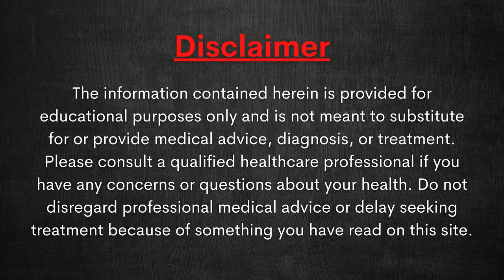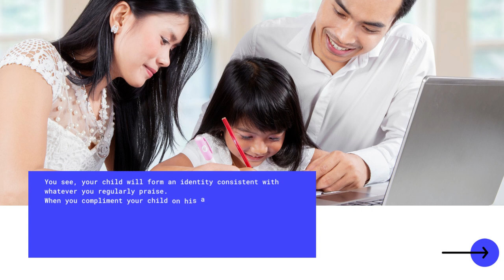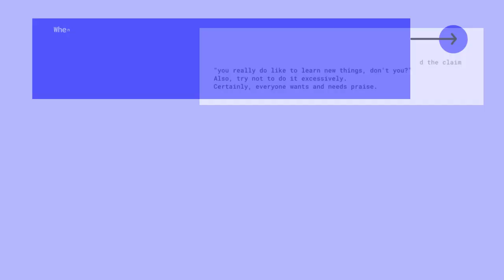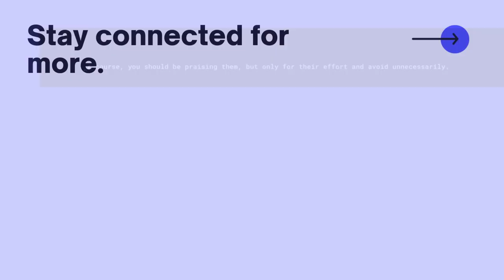Praising Kids || Art of Parenting | Lecture 23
Our new parenting video series is here! In this first installment, we discuss how to raise your children with tough love.

This video will teach you the art of parenting. Discover the different styles of parenting, how to deal with an unwell child and how to get your child to sleep.

parenting

art of parenting

jewish learning institute

the art of parenting

parenting tips

education

government

active listening

child development

structure and routine

Translated titles:
Clase 23 || Alabando a los niños || arte de la paternidad

Vorlesung 23 || Kinder loben || Kunst der Erziehung

Conférence 23 || Louer les enfants || L'art d'être parent

Aula 23 || Elogiar as crianças || Arte da paternidade

व्याख्यान 23 || बच्चों की तारीफ करना || पा

# محاضرة 23 || مدح الاطفال || فن الأبوة والأمومة

第23课||赞美孩子 ||育儿艺术

강의 23 || 아이들을 칭찬 || 육아의 기술

ليڪچر 23 || ٻارن جي ساراهه ڪندي || والدين جو فن

لیکچر 23 || بچوں کی تعریف کرنا || والدین کا فن

লেকচার 23 || বাচ্চাদের প্রশংসা করা || আর্

Foredrag 23 || Rosende børn || Kunsten at være forældre

Lecture 23 || Nagpupuri sa mga Bata || Sining ng Pagiging Magulang

Lezione 23 || Lodare i bambini || Arte della genitorialità

講義23 || || 子供を褒める子育ての芸術

سخنرانی 23 || ستایش کودکان || هنر فرزندپروری

Wykład 23 || Chwalenie dzieci || Sztuka rodzicielstwa

Prelecția 23 || Lăudând copiii || Arta Parentingului

Лекция 23 || Восхваление детей || Искусство воспитания

Ders 23 || Çocukları Övmek || Ebeveynlik Sanatı